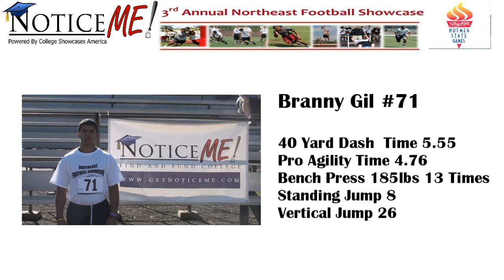Number 71 Branny Gil